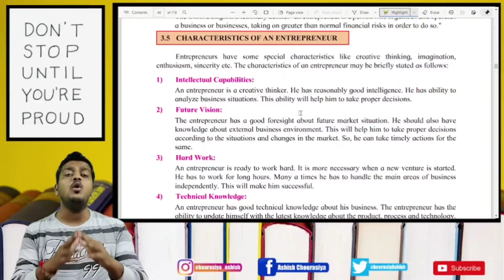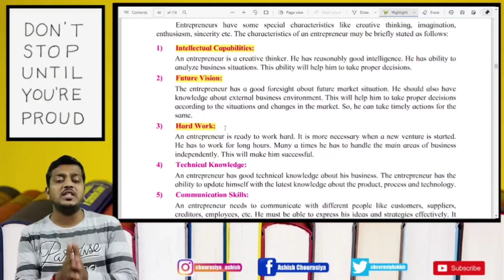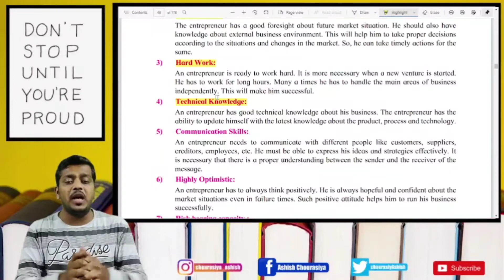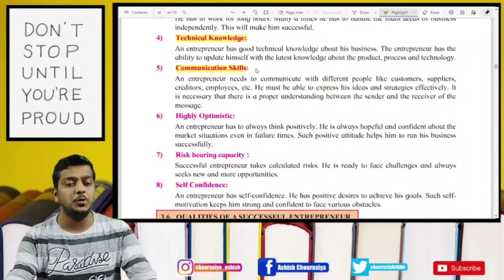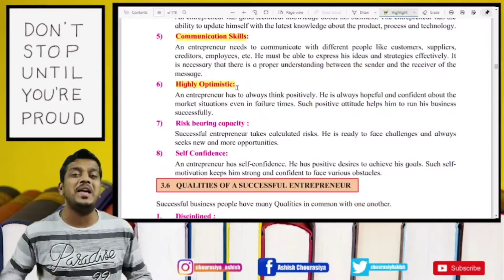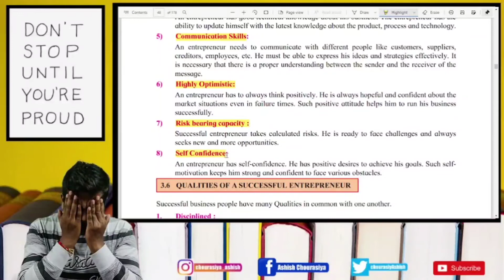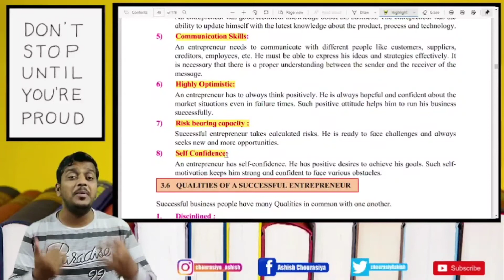Characteristics of Entrepreneur | 3 Entrepreneurship Development | OCM | Ashish Sir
Telegram Channel Link for 2022
SWOT BATCH
Ashish Sir's SWOT Batch
In This channel I will try to give all Lecture and Notes regarding the exams and Educational related content and updates related with 12th commerce.

Hello Students,

This is the introductory lecture of Partnership accounts in which we try to cover all basics of partnership and methods of capital.

Following are the link of videos where I solved the Practical problems related with different methods of capital. The examples are from Government Textbook.

I hope You will do these today it self so it will 100% help you to solve further questions.

Dear students,

If You are in 12th commerce and waiting for Question bank for all subject. So, Don't worry.

Regards,
 Ashish sir